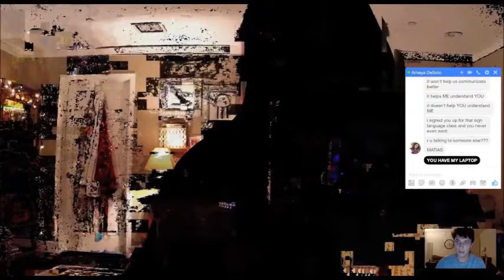Unfriended: Dark Web Review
In this episode, Wes reviews the 2018 horror sequel, Unfriended: Dark Web.